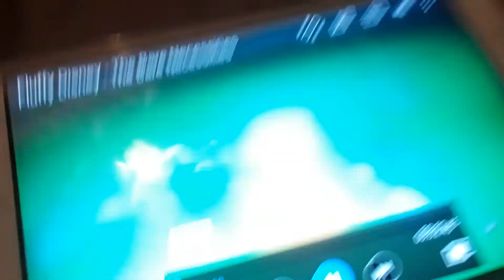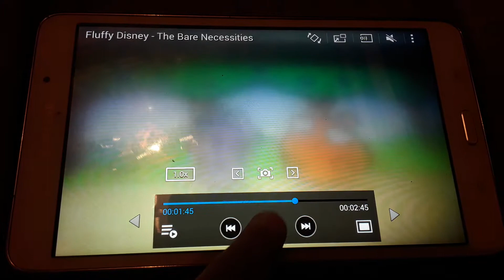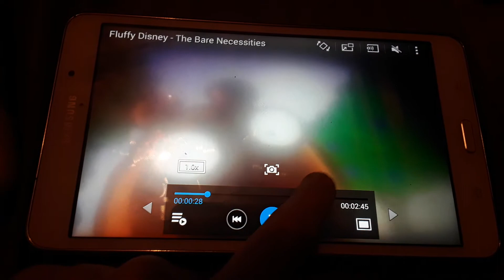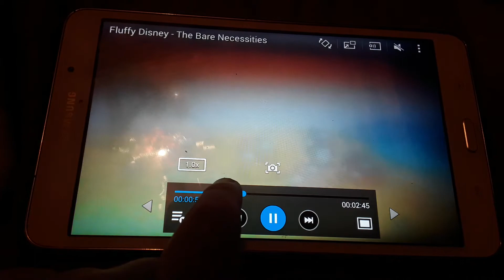Fluffy Disney: The Bare Necessities